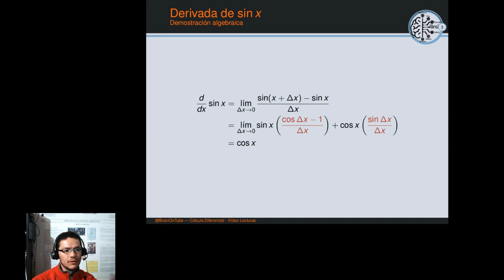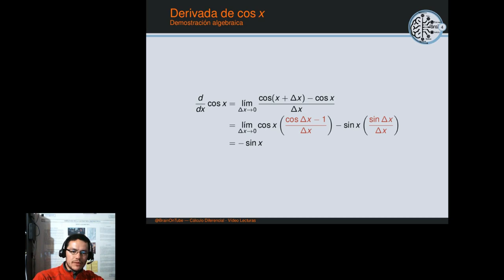Cálculo en una variable: Derivada de la función cos(x)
Demostración algebraica de la de